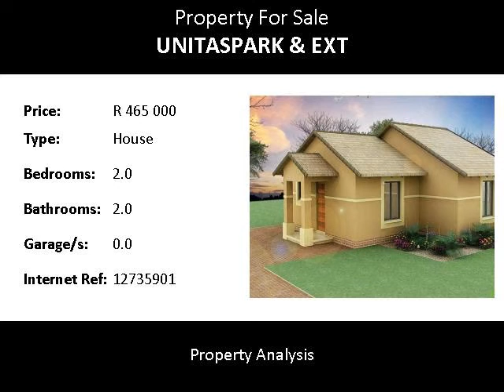2.0 Bedroom House For Sale in Unitaspark & Ext, Vereeniging, South Africa for ZAR R 465 000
Bedrooms: 2.0
Bathrooms: 2.0
Garages: 0.0
Price: R 465 000

Property Description:

AFFORDABLE NEW HOUSING DEVELOPMENT.
FREE STANDING, FULL TITLE HOUSES ON OFFER

WHY RENT WHEN YOU CAN RATHER PAY OFF YOUR OWN INVESTMENT ?

DELUXE RANGE PRICES INCLUDE:
• Attorney fees
• Interim interest on bond while building is in progress
• NHBRC Enrolment Fee
• VAT
• Administration fees
• Water & Electricity deposits and connection fees

THE PRICE ALSO INCLUDES THE FOLLOWING SPECIFICATIONS:
-   Gable tiled roof
-   Floors fully tiled throughout
-   Free standing 4 plate stove
-   Built-in cupboards in the main bedroom
-   2 door cupboard under double sink
-   Bath mixer with hand shower
-   Security gates to 2 external doors
-   Burglar proofing to all opening windows
-   Double curtain track for all windows
-   Solar geyser
-   T-Pole wash line
-   Gutters
-   Fully painted inside and out
-   Diamond mesh fencing to external boundaries

Various stand sizes to choose from and optional extras.
Building packages range from 40m2 to 113m2, boasting single and double storey full title houses, 2 or 3 bedrooms.

There are limited stands available - enquire at your soonest to avoid disappointment.

Name: Marta Williams
Tel: